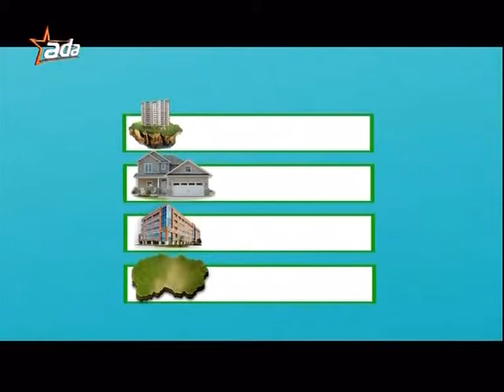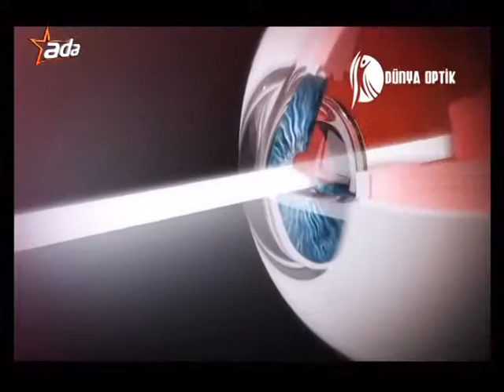Kıbrıs ADA TV 2 Yalçın Cemal İle Söyleşi 18 11 2016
Kıbrıs ADA TV'de 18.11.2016 tarihinde yayınlanan " Yalçın Cemal İle Söyleşi"  programının 2. bölümü.